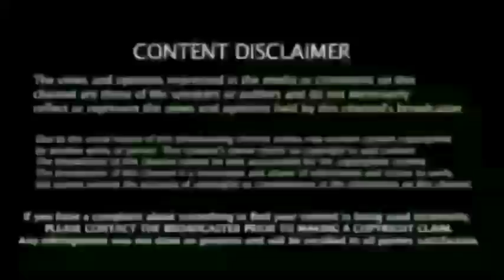Lucknow & Ahmedabad, வேண்டாம் ரஷித்கான் அதிரடிமுடிவு, Cskவில்! மேலும் இணையும், 3 வீரர்கள்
IPL 2022 Mega Auction: 3 Teams Which Can Target Rashid Khan